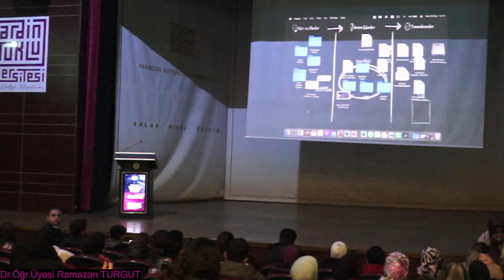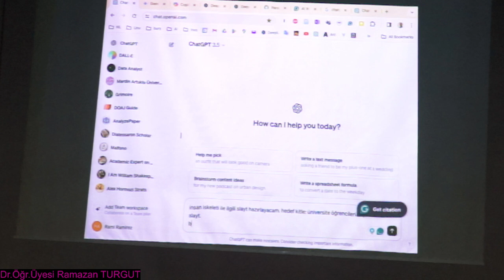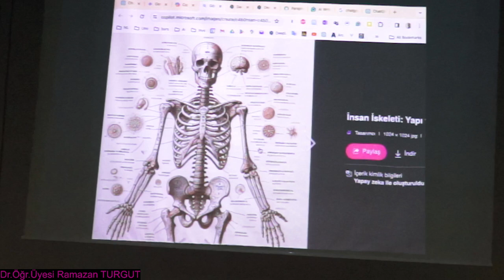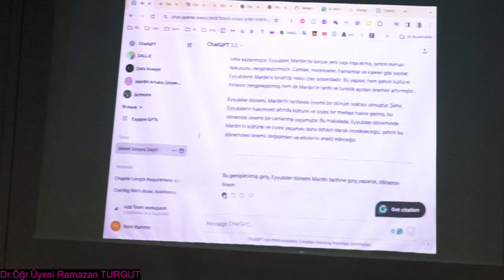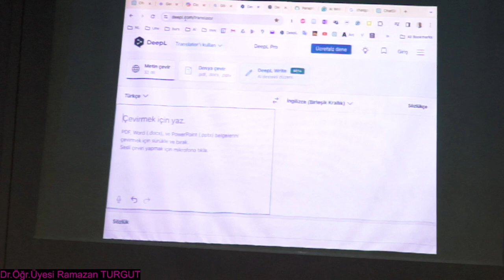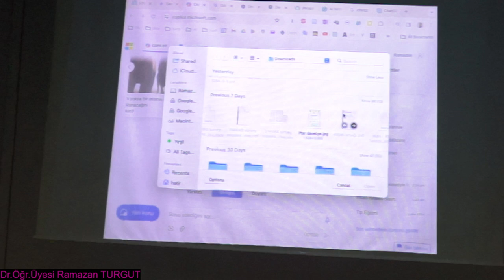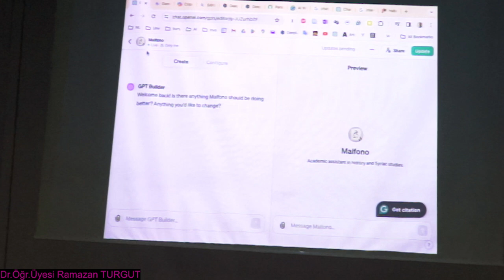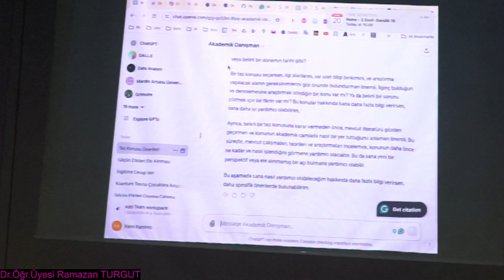Akademik Çalışmalarda Yapay Zeka Kullanımı| İnsan Toplum ve Medeniyet Dersi | 20.03.2024 | 14:00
MARDİN ARTUKLU ÜNİVERSİTESİ İNSAN TOPLUM VE MEDENİYET KOORDİNATÖRLÜĞÜ
Moderatör: Öğr.Üyesi Mümtaz KORKUTAN
Konuşmacı: Dr.Öğr.Üyesi Ramazan TURGUT